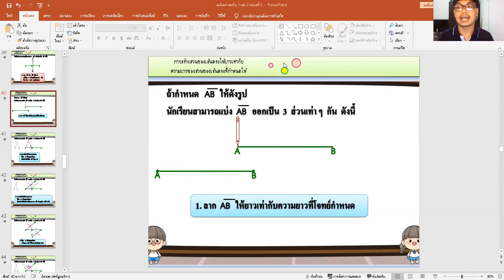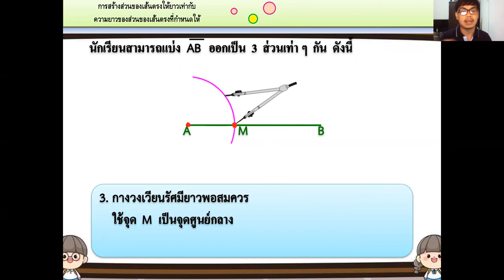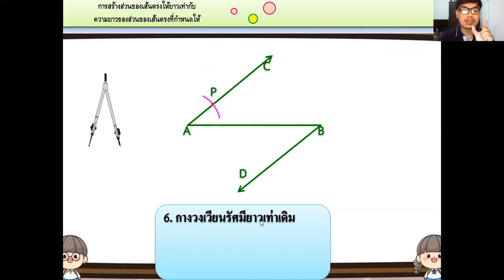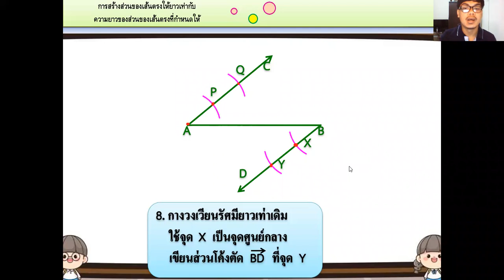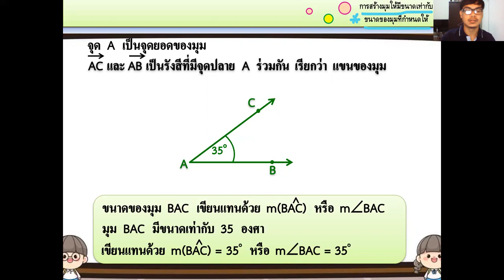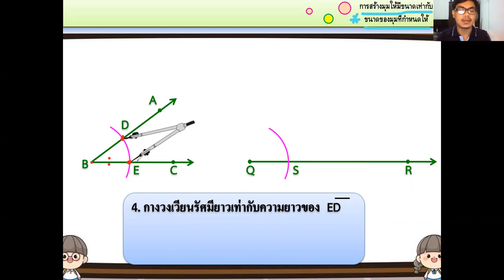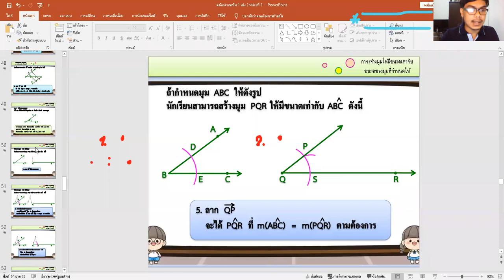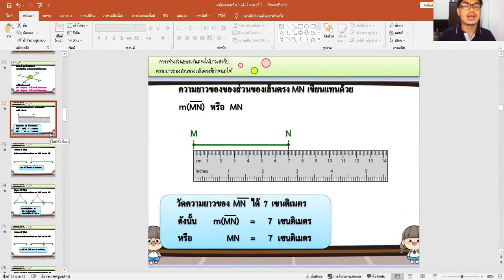ม.1 วิชา คณิตศาสตร์พื้นฐาน 8 ก.ย. 2564